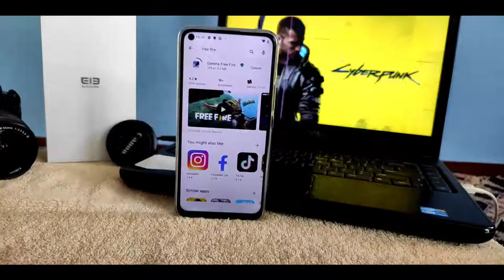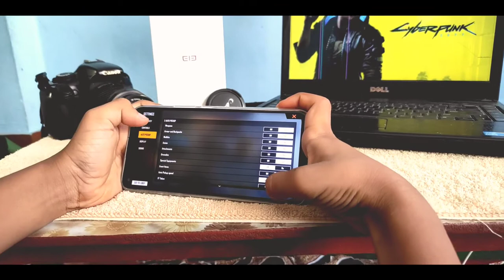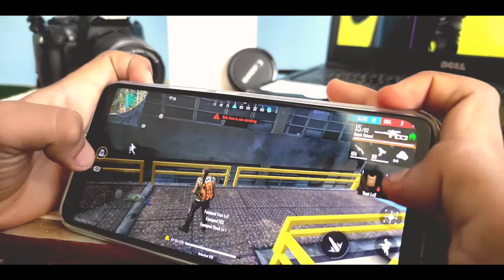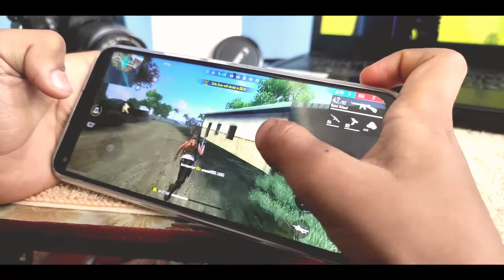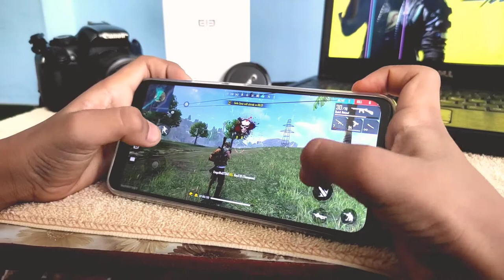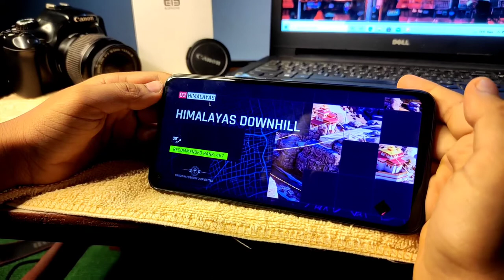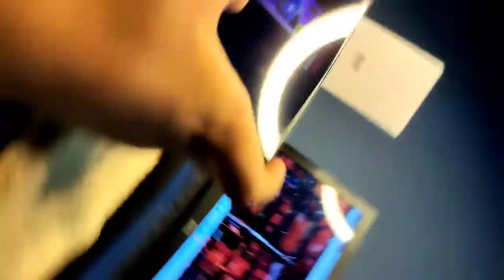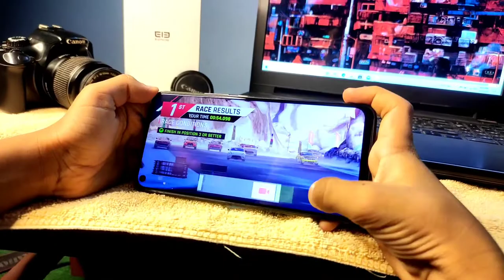ELEPHONE U3H FREE FIRE & ASPHALT 9 Review | Heating Issue, Performance Test | Mid-range Gaming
Source:- Elephone, Fone n gadget Houses, Free fire , Asphalt 9